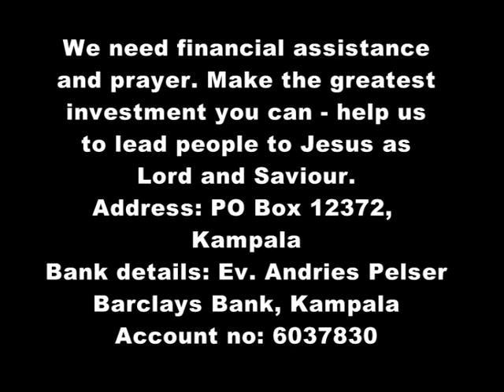Andries Pelser | The Best Is Yet To Come pt1